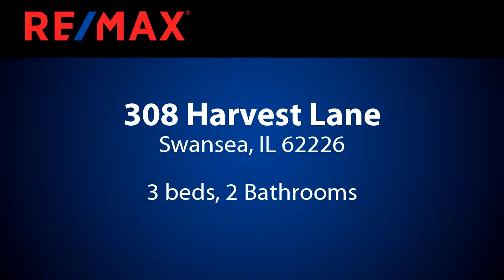Homes for sale - 308 Harvest Lane, Swansea, IL 62226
Well Maintained Home offering Large Kitchen/Breakfast/Hearthroom (ideal open gathering space), Sunroom w/ Climate Control, Additional Family Room Space, Main Floor Laundry, Generous Master Suite w/ Three Closets, Large Fenced Yard, Oversized Garage w/ Extra Storage or Workshop Area, Updates since 2003 include Roof, HV/AC, Water Heater, Windows and Siding. Great Location just minutes to I-64, New Hospitals, Shopping & Parks. Take A Look!

Bedrooms: 3
Bathrooms: 2
Square Feet: 1655
Price: $157,500

05/13/2019 09:22:01 pm

Last modified: